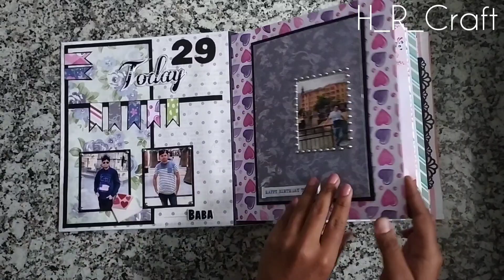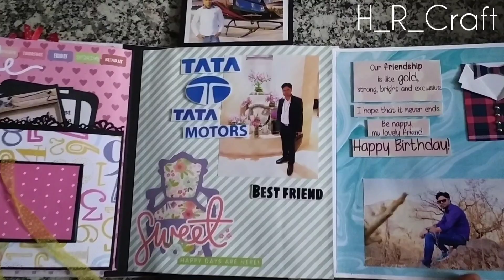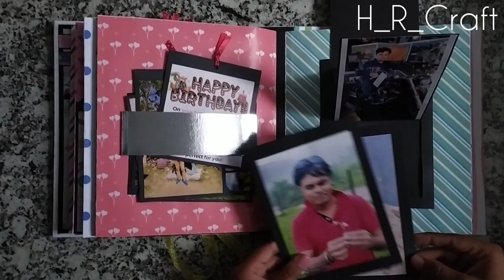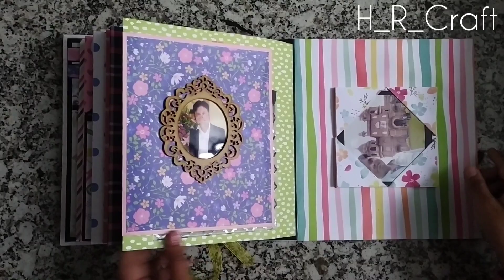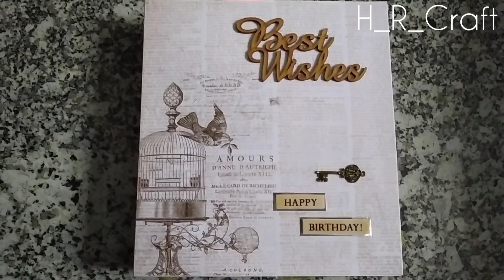Birthday Scrapbook || storing memories || by H_R_Craft